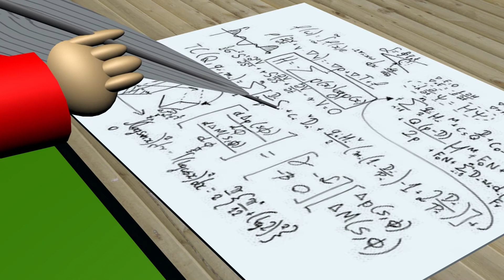A Year of Wonder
In 1665, during the |Great Plague, Isaac Newton went into self-isolating 'lockdown'.  In one year he came up with many of the greatest scientific breakthroughs the World has ever seen.